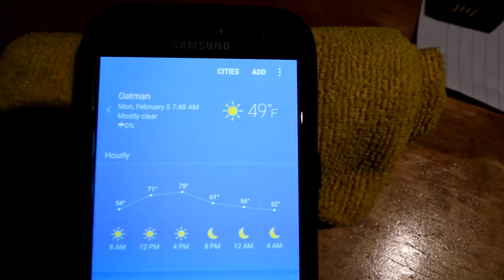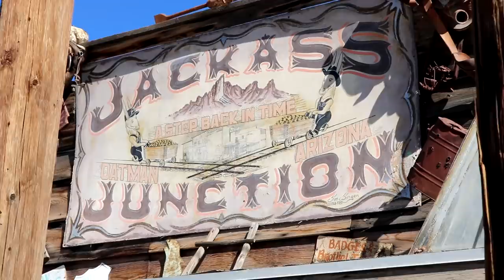Donkeys Roam the Streets! - Living On the Road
I take a visit to Oatman, Arizona
 My name is Brian.  I live on the road full time in my self built camper van.  Join me on my adventures.
  In this video I stop in the town of Oatman, Arizona on Historic Route 66.  It is definitely a tourist trap but pretty neat.

3 inch vinyl waterproof and UV resistant AdventureVanMan Logo stickers are now available. Orders outside of the U.S. please order a minimum of two stickers.